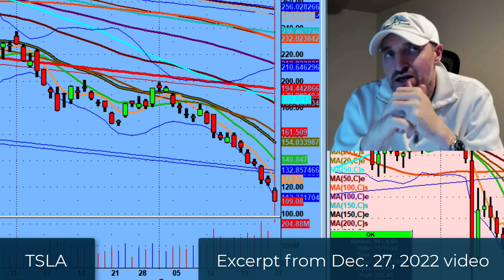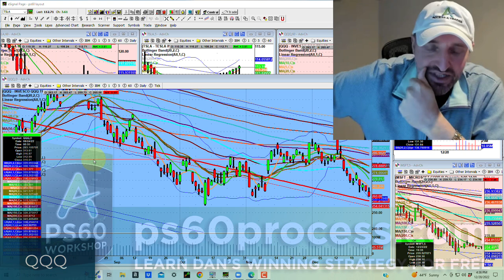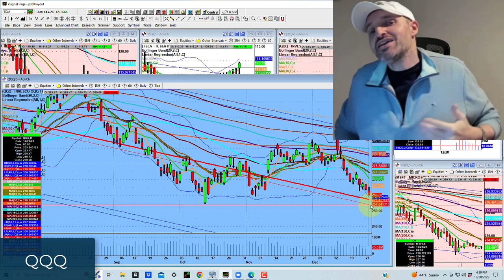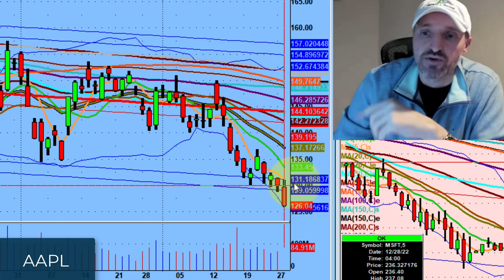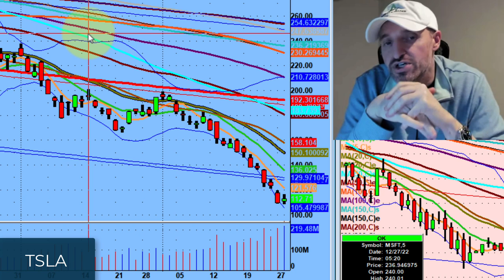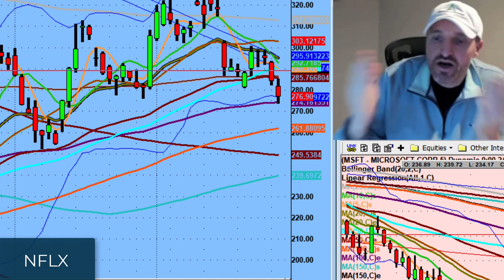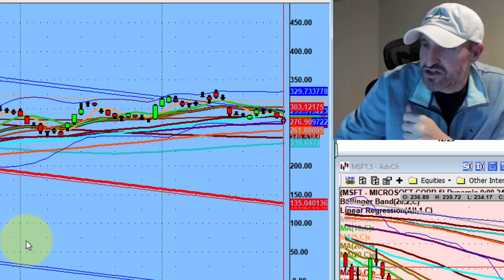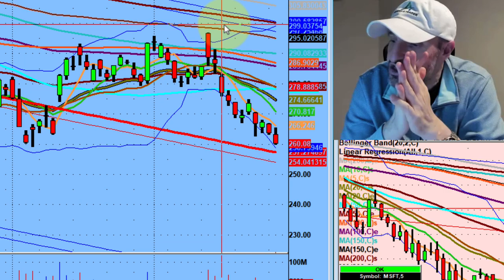ARE WE OVERSOLD? NOT EVEN CLOSE...RIDICULOUS!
I have said it once and I will say it again. As long as we are below the 50 Day Moving Average we have our answer within technical analysis.

Tonight we discuss AAPL, TSLA, NVDA and more when it comes to movers that continue in this downtrend.

2 trading days left in the year.

💚 COMMUNITY SUPPORT 💚